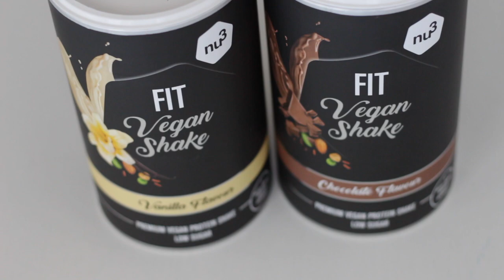COSA MANGIO IN UN GIORNO # 99 Ricette sane e facili per una DIETA EQUILIBRATA